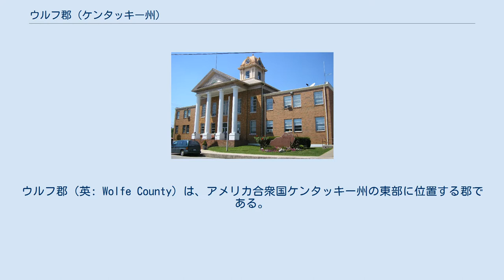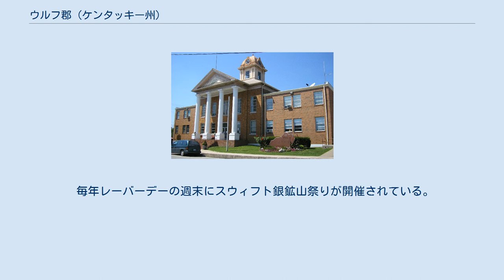ウルフ郡 (ケンタッキー州)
ウルフ郡（英: Wolfe County）は、アメリカ合衆国ケンタッキー州の東部に位置する郡である。
2010年国勢調査での人口は7,355人であり、2000年の7,065人から4.1%増加した。
郡庁所在地はカンプトン市（人口441人）であり、同郡で人口最大かつ唯一の都市でもある。
郡名はナサニエル・ウルフに因んで名付けられた。
 ウルフ郡は1860年3月5日に、ブレシット郡、モーガン郡、オウスリー郡、パウエル郡のそれぞれ一部を合わせて設立された。
郡名は、州議会議員を務めたナサニエル・ウルフに因んで名付けられた。
 郡庁所在地のカンプトンはウルフ郡にできたキャンプ町から形成されたとされている。
カンプトンの町を曲がりくねって流れる小さなクリーク、スウィフト・クリークは伝説のスウィフト銀鉱山を見つけたジョナサン・スウィフトに因んで名付けられた。
スウィフトはこの地域に宝を埋めたとされているが、今まで見つかっていない。
 ウルフ郡の住人はその収入の半分以上を、社会保障、食料券、メディケイドなど政府の計画に頼っている。
 毎年レーバーデーの週末にスウィフト銀鉱山祭りが開催されている。
カンプトンの中心街地域でパレードが行われ、屋台が出る。